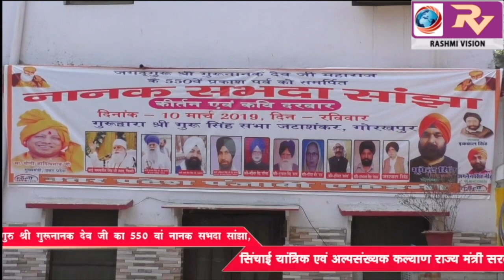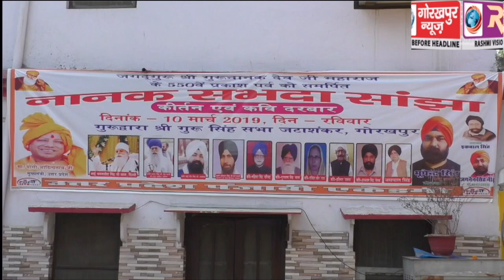जटाशंकर गुरुद्वारे में कीर्तन और कवि दरबार के साथ मनाया गया, जगत गुरु श्री गुरूनानक देव जी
जटाशंकर गुरुद्वारे में कीर्तन और कवि दरबार के साथ मनाया गया, जगत गुरु श्री गुरूनानक देव जी का 550 वां नानक सभदा सांझा, सिचाई (यांत्रिक) एवं अल्पसंख्यक कल्याण राज्य मंत्री सरदार बलदेव सिंह औलख ने किया शिरकत